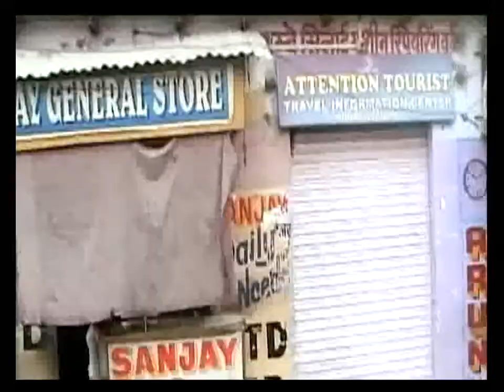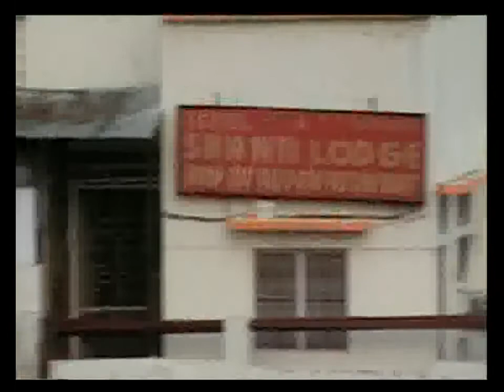Chapter 2 - Agra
Efka, Klára, Kuba, Mára, Martin, Petr a Simča na cestách po Indii a Nepálu.